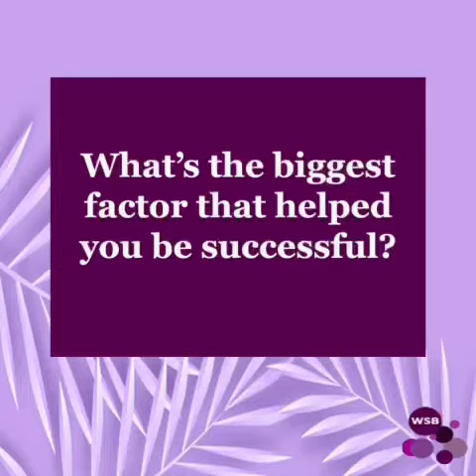Defining success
Presented by Syeda Nuslia Nushra @symanagementconsultancy, Rizwana Narvel & Sheza Irfan @advokids_untanglelittleminds

Define Success, how to overcome challenges as female entrepreneurs & their biggest factors that helped them to succeed.